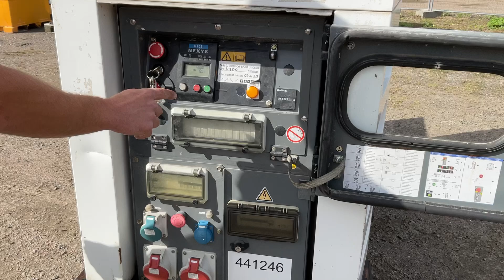Köp Elverk SDMO R22C3 på Klaravik